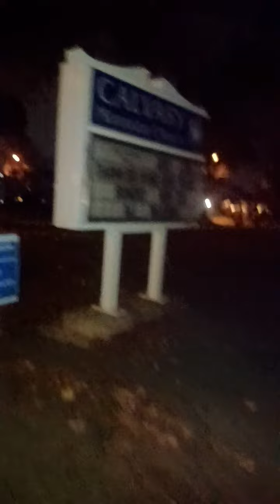November 11, 2022